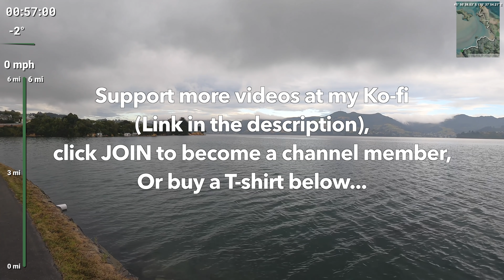Make Treadmill More Fun | Virtual Running Videos For Treadmill | Morning Sunrise Virtual Run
Want to lose weight, perform better and live longer?
I'm a family physician sharing science-backed insights inside my free weekly newsletter: Join
Make Treadmill More Fun | Virtual Running Videos For Treadmill | New Zealand

Take a morning jog around the water on Otago Peninsula in New Zealand. I've added metric data to this using a new program - let me know what you think. I hope you enjoy.

Gear I use and recommend:
GPS Running Watch
Action Camera
Running Shoes
360 Camera:

Welcome to the Virtual Running Videos Channel! On this channel you'll find treadmill running videos, indoor running videos, indoor running, virtual running videos, New Zealand scenery, and virtual run videos. I started this channel out of gratitude for the beautiful place I live and a desire to share that with people. You can experience running and with a virtual run in the beautiful outdoors from the convenience of your home. I hope you enjoy!

It is not intended to provide medical advice or to take the place of medical advice or treatment from a personal physician or health professional. Consult your doctor or qualified health professional regarding specific health questions and before beginning any nutrition, supplement, exercise or lifestyle program. Neither myself nor the publisher of this content takes responsibility for possible health consequences of any person or persons reading or following the information in this educational content. Please take care when exercising. Neither myself nor the publisher of this content take any responsibility for any accident, injury or any health problems which occur while watching this video. As with all exercise programs, when using our videos, you need to use common sense.  Check with your doctor before beginning any fitness program. There may be camera views, movements or positions that may make people feel more unsteady or unsettled. By performing any fitness exercises, you are performing them at your own risk.  This channel will not be responsible or liable for any injury or harm you sustain as a result of our fitness program, videos, or information contained. Thanks for your understanding.